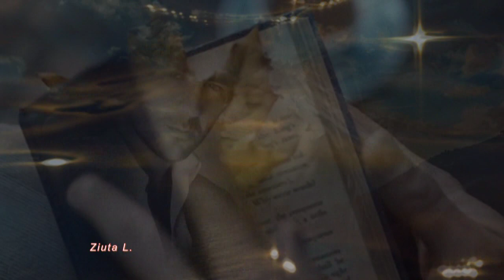Gdzie jesteś HD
Czasami warto się zatrzymać
powolnym krokiem naprzód iść.
Cieszyć się życiem które masz
nie martwić się upływem lat.
Spojrzeć na wszystko z innej strony
świat tyle kolorów przecież ma.
Nacieszyć oczy barwami tęczy
serce muzyką co w duszy gra.
Nie martwić się jutrzejszym dniem
przeszłości nie wspominać już.
Liczy się chwila, która trwa
i ta muzyka co w sercu gra...